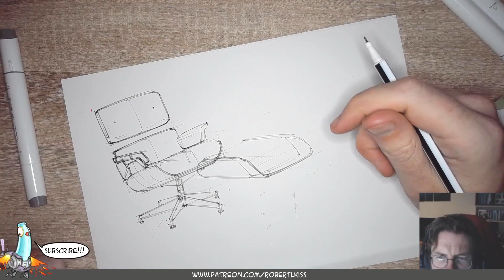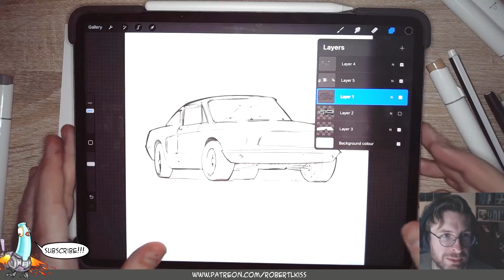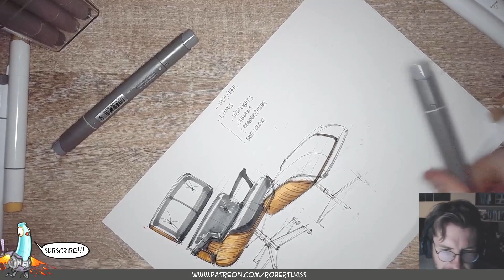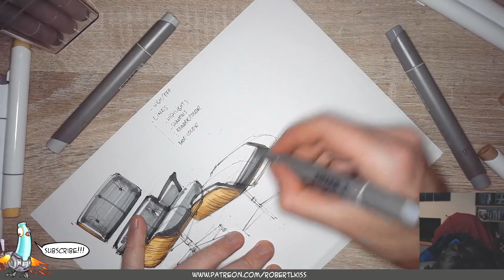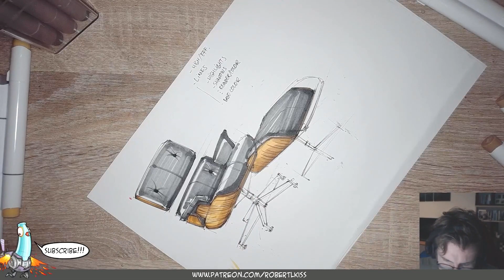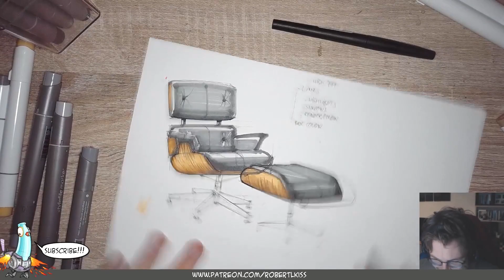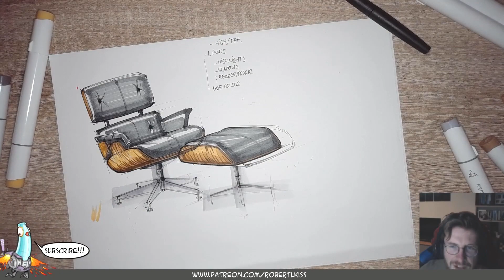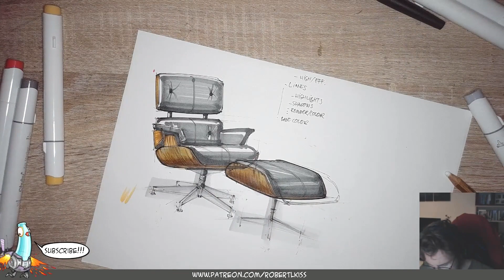How to draw Eames lounge chair (livestream edition)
This video is a part of a livestream where I drew the Eames lounge chair.

00:00 - Intro
00:20 - Line sketch
09:10 - Marker rendering